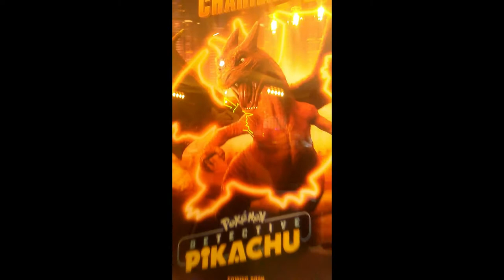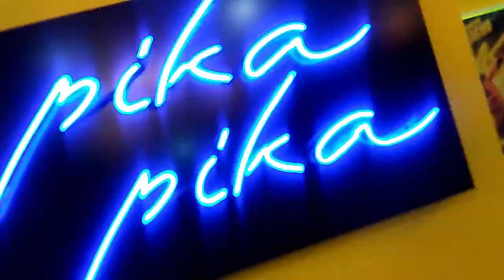Tak At: Detective Pikachu Pop-Up Event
Activities from my time at a Detective Pikachu promotion event in London. Oh...and check out the movie...it's awesome! :)